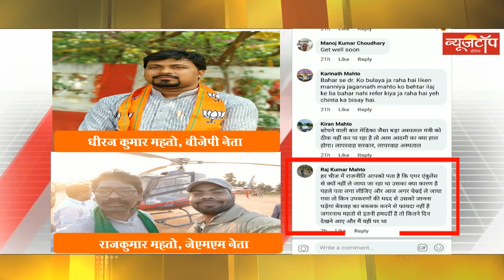BJP नेता ने जब मंत्री के इलाज में सवाल खड़े किए तो JMM नेता ने कहा बकबक मत कीजिए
BJP नेता ने जब मंत्री के इलाज में सवाल खड़े किए तो JMM नेता ने कहा बेवजह बकबक मत कीजिए